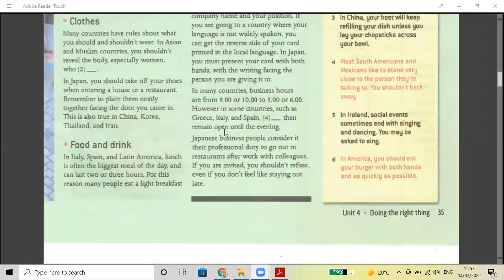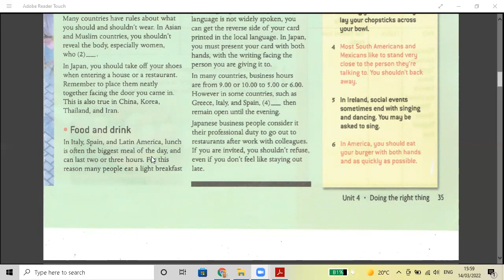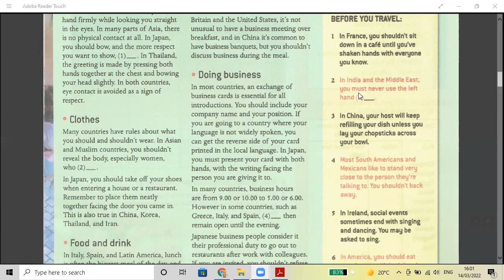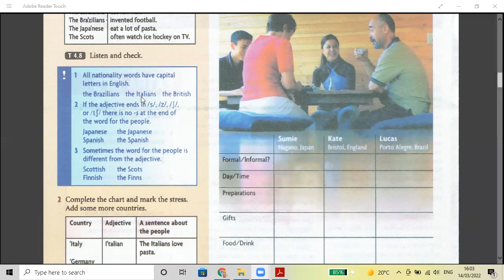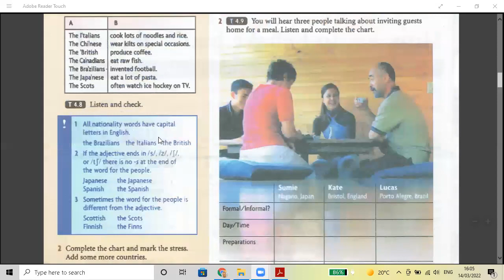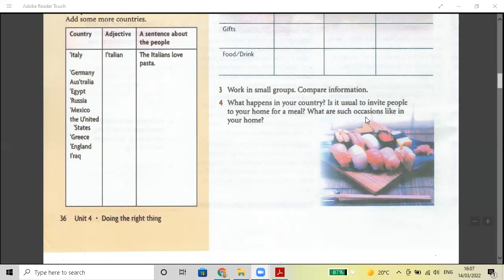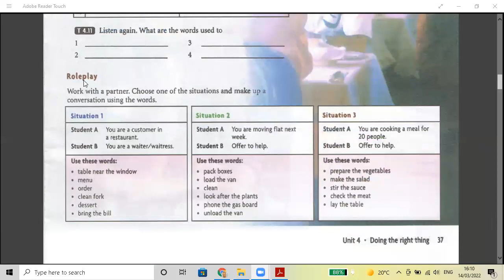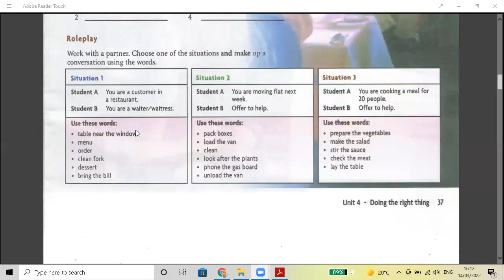New Headway Plus / Intermediate - Unit 4 Part 3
Good Manners, Requests & Offers (Modal verbs)